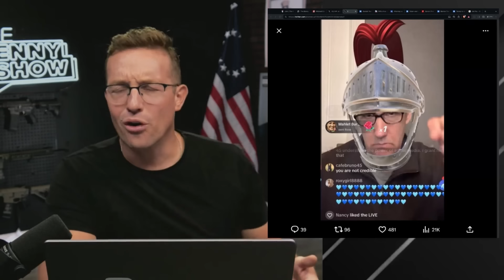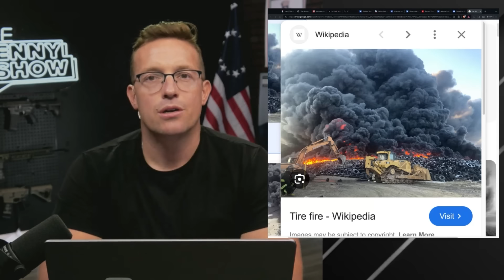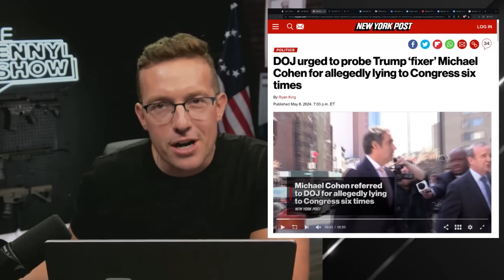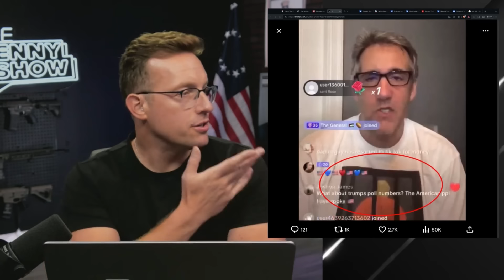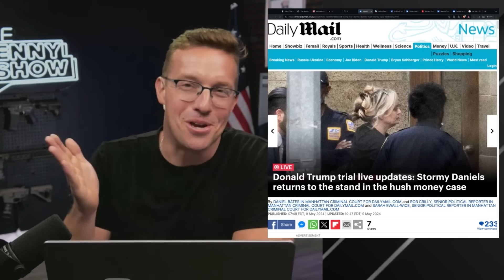Stormy Daniels TIRE FIRE Testimony BLOWS UP🔥 Trump Trial 'Star Witness' Referred to DOJ for PRISON!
Stormy Daniels is ruining Alvin Bragg's chances of locking up Trump - Oh Well!